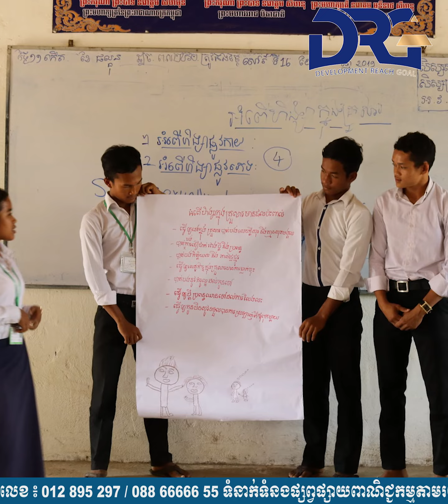ក្រុមហ៊ុន DRG Cambodia បន្តសកម្មភាពមនុស្សធម៌ ជួយដល់អង្គការ CFF